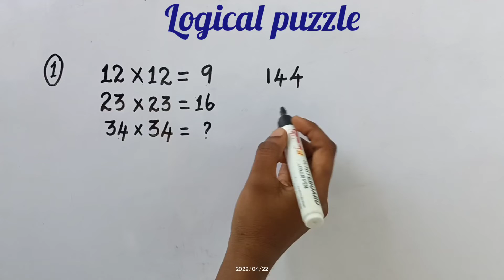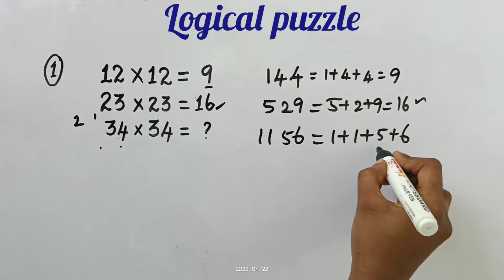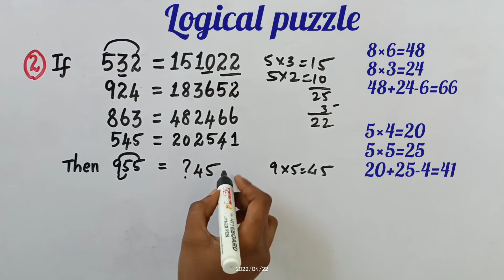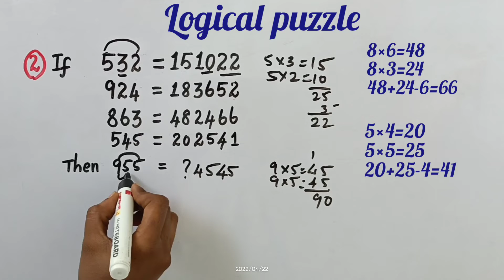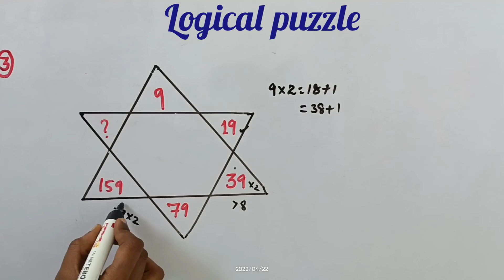Logical puzzle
Interesting puzzle which gives you a logical idea.